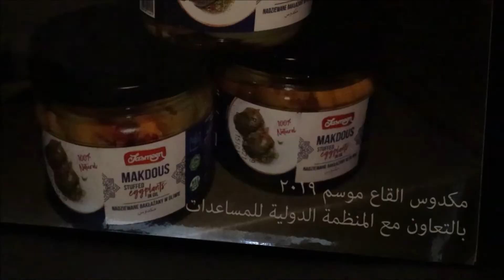himam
"Himam" is a local Lebanese association that participates in community development and caters to all segments of society.

Himam launched its home farming and seed distribution program to encourage self-sustainability and local food production.

The association aims to provide the beneficiaries with the necessary competencies and life skills and support the local community, especially during the Corona pandemic.

Their Home farming and seeds program